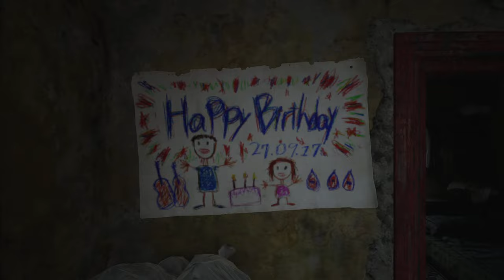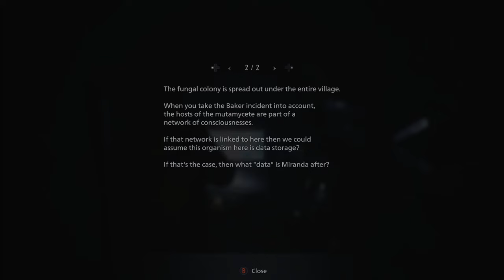Something is Fishy With Lord Salvatore Moreau | Resident Evil Village Third Person Mode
Winter's Expansion:

Experience brand-new additional content for the award-winning modern horror masterpiece Resident Evil: Village:

- Third Person Mode: Play the main story from an entirely new perspective.
- The Mercenaries Additional Orders: Three new characters join the fray, including the statuesque Lady Dimitrescu, controllable for the first time.